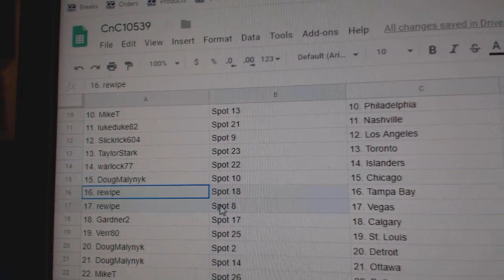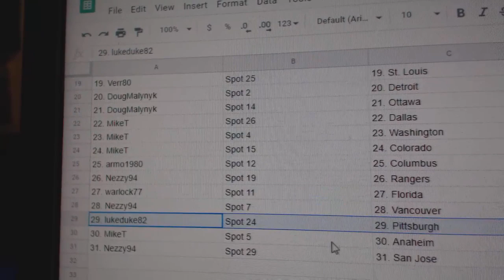Team Randoms - C&C GB #10,539